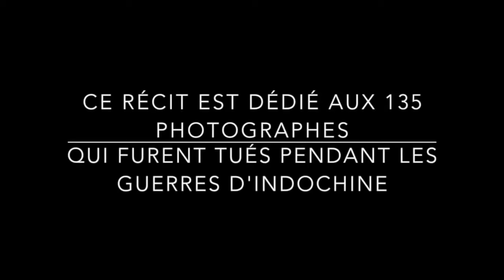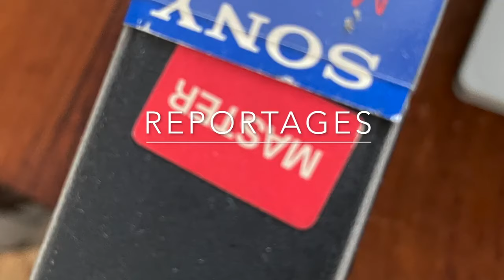Blessé dans l'enfer de la guerre du Vietnam